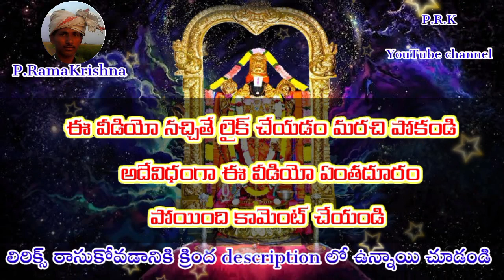భజన లో అన్నమయ్య కీర్తను ఎలా వినసొంపుగా పాడారు అన్న మీరు 👌 (telugu lyrics) telugu bajana patalu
full information :
ఆదిపురుషా అఖిలాంతరంగా
భూదేవతారమణ భోగీంద్రశయనా              // పల్లవి //

భవపాథోనిధి బడబానల
భవజీమూత ప్రభంజనా
భవపర్వత ప్రళయ భయదనిర్ఘాత దు
ర్భవ కాలకూటభవ బహువిశ్వరూప         // ఆది //

భవఘోరతిమిరదుర్భవకాలమార్తాండ
భవభద్రమాతంగపంచానన
భవ కమలభవ మాధవరూప శేషాద్రి
భవన వేంకటనాథ భవరోగవైద్య               // ఆది //
AdipuruShA akhilAMtaraMgA
bhUdEvatAramaNa bhOgIMdraSayanA                // pallavi //

bhavapAthOnidhi bADabAnala
bhavajImUta prabhaMjanA
bhavaparvata praLaya bhayadanirghAta du
rbhava kAlakUTabhava bahuviSvarUpa               // Adi //

bhavaghOratimiradurbhavakAlamArtAMDa
bhavabhadramAtaMga paMchAnana
bhava kamalabhava mAdhavarUpa SEShAdri
bhavana vEMkaTanAtha bhavarOgavaidya        // Adi //
పల్లవి :- కొండలపైన కోనలలోన
            నిండుగ వెలసిన కొండలరాయ
            పనిగని నినుగని మరిమరి వేడితిరా
            శరణమునీయవయా శ్రీవేంకటేశ్వర.

చరణం: సరిగమపదనిస సప్తస్వరాలే.
             స్వర స్వరమేవగా గిరిగా మొలసి
             ఏడుగిరులపై వేదమూర్తివై
             వెంకటపతివై వెలసిన దేవ.

చరణం: సురనర మునిగణ వందిత చరణ
             కరుణాభరణ వెంకటరమణా
             హేమాంబరధర మణిమయహారా
             కలియుగ శ్రీశ కలుష వినాప.
1
2
3
4
5
6
7
8
9
10
11
12